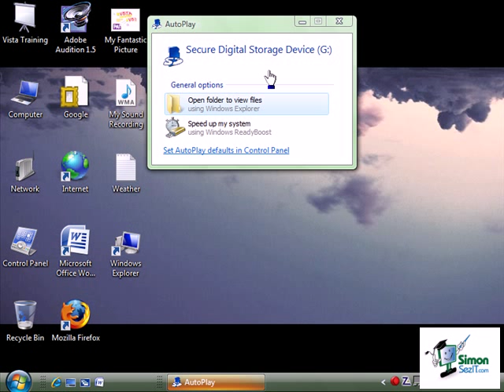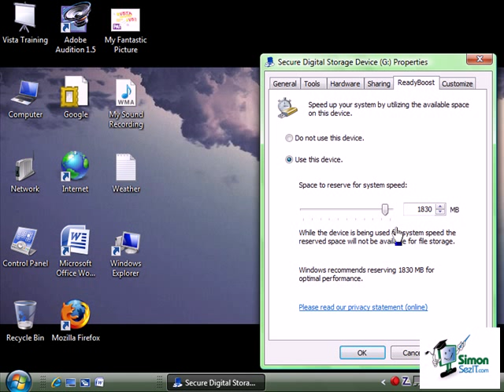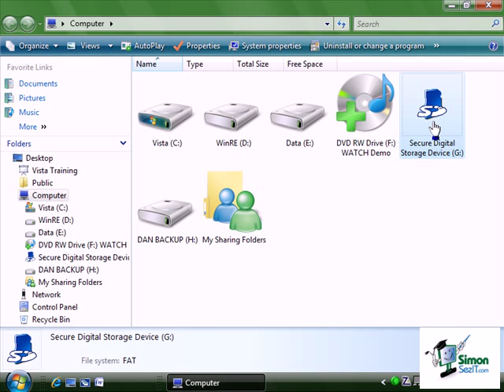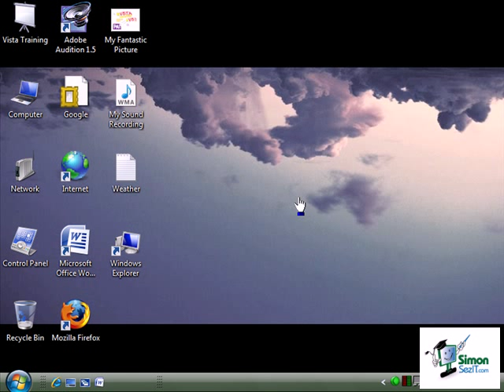How to Use Windows Vista ReadyBoost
Use your spare SD (Secure Digital) card, CompactFlash or USB drive to speed up Windows Vista using ReadyBoost.  With Vista ReadyBoost, your portable storage drive can be used for disk cache, which results in faster performance for Windows Vista. This video and hundreds more are available